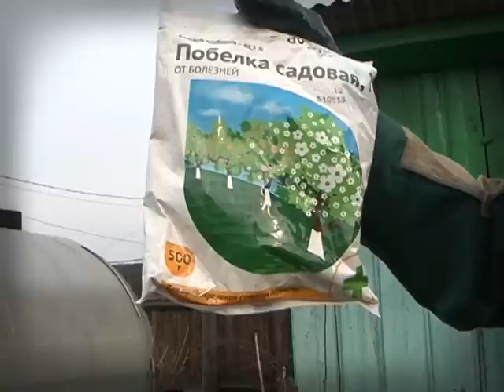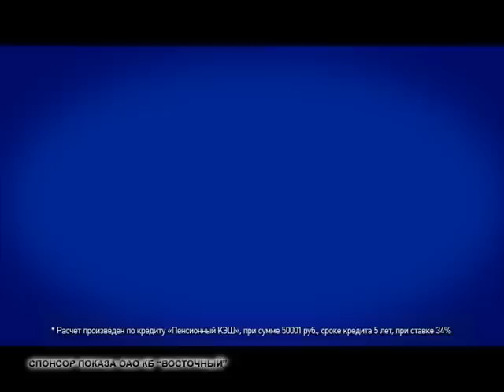Во саду ли, в огороде 11.04.14